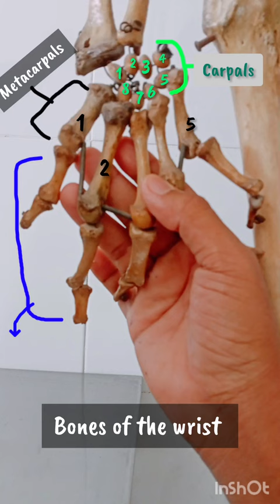real 🔥human wrist 👋bones 🦴♥️💥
real wrist bones